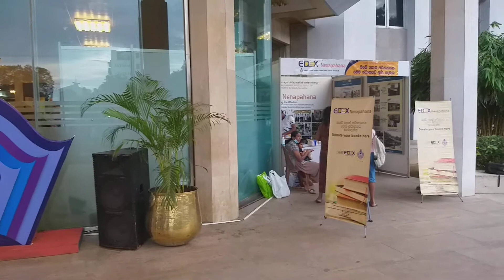BMICH - Book Fair 2020